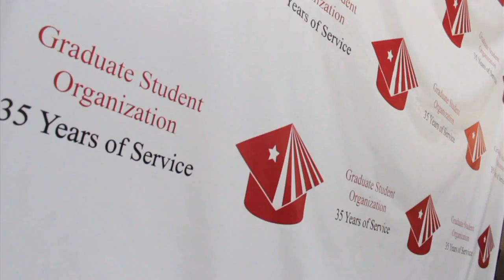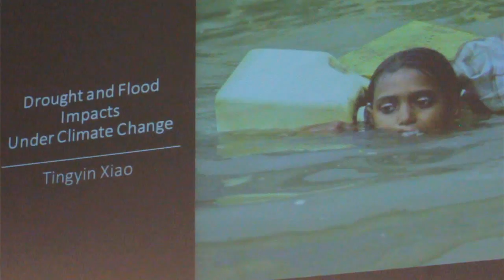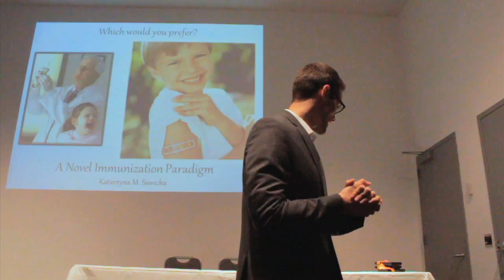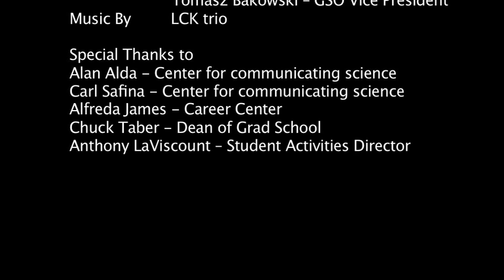Stony Brook GSO 3 Minute Thesis